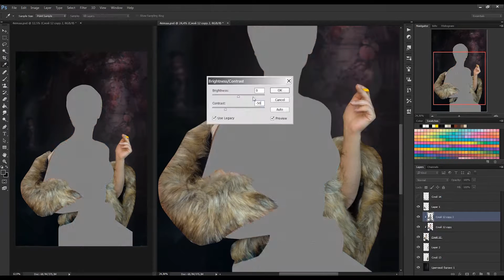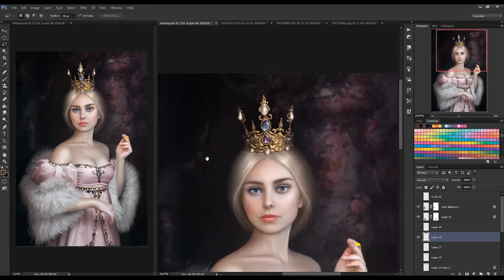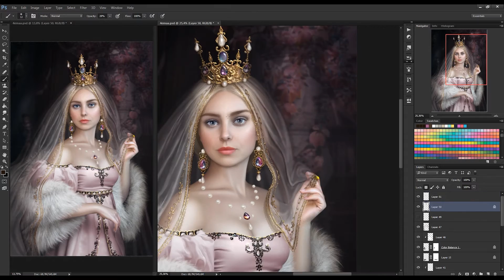Making of "After the coronation"